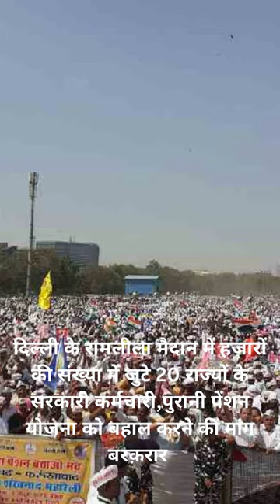JAGRUK TV : BULLETIN 02.10.2023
१-Nobel Prize 2023: फिजियोलॉजी और मेडिसिन में कैटालिन कारिको और ड्रू वीसमैन को मिला नोबेल अवॉर्ड

२-बिहार की नीतीश कुमार सरकार ने बड़ा दांव चलते हुए जातिगत जनगणना के आंकड़े जारी किए,बिहार में कुल आबादी 13 करोड़ 7 लाख 25 हजार 310 है, बिहार में 27% ओबीसी (पिछड़ा वर्ग) की आबादी है

३-चित्तौड़गढ़-भीलवाड़ा रेलवे ट्रैक पर वंदे भारत ट्रेन को पलटाने के लिए लगाए पत्थर, बड़ा हादसा टला

४-नई संसद के बाद अब यूपी में बनेगा नया विधान भवन, 200 एकड़ जमीन तलाशने का निर्देश जारी

५-दरभंगा में अनियंत्रित वाहन ने सात लोगों को रौंदा, दो की मौके पर हुई मौत, पांच की हालत गंभीर

६-Delhi-Mumbai Express वे से  दिल्ली से रणथंभौर जाना होगा आसान, 6 घंटे की दूरी महज 4 घंटों में होगी तय

७-सुबह-सुबह गोलियों की तड़तड़ाहट, एक हत्या के बदले 5 मर्डर ,जमीनी विवाद मामले में देवरिया एक घर के पांच लोगों की हत्या

८-दिल्ली के रामलीला मैदान में हजारों की संख्या में जुटे 20 राज्यों के सरकारी कर्मचारी,पुरानी पेंशन योजना को बहाल करने की मांग बरक़रार

९-मराठवाड़ा के विकास के लिए सरकार ने 60 हजार करोड़ के धनराशि को दी मंजूरी, सीएम शिंदे बोले- 'महाराष्ट्र सरकार मराठवाड़ा की मुक्ति के लिए स्वतंत्रता सेनानियों के बलिदान को कभी नहीं भूल सकते

१०-कांग्रेस के पूर्व अध्यक्ष और वायनाड से सांसद राहुल गांधी सोमवार को अमृतसर के स्वर्ण मंदिर पहुंचे. इस दौरान राहुल ने मत्था टेका और फिर सेवा की.